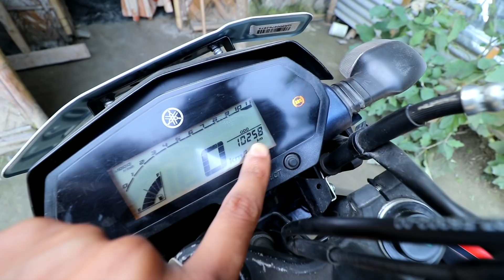Bike ত chain কিয় নাই - Chain , Belt and shaft drive - Dimpu Baruah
lets discuss about Chain drive vs Belt drive vs shaft drive .